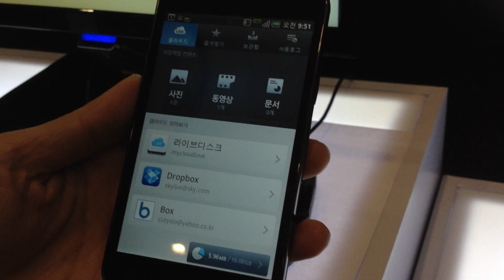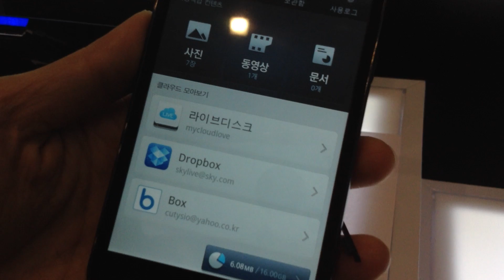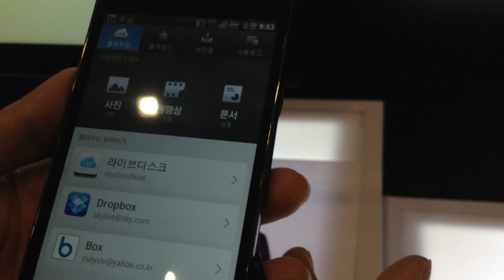팬택 베가 클라우드 라이브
팬택은 스카이 베가 이용자를 위한 클라우드 서비스 '베가 클라우드 라이브'와 N스크린 서비스 '베가 미디어 라이브'를 2월23일 기자간담회를 열고 공개했다. 두 서비스는 3월 중으로 기존에 출시된 베가 LTE EX에 시범 적용하고, 4월말 상용 서비스로 나올 예정이다.